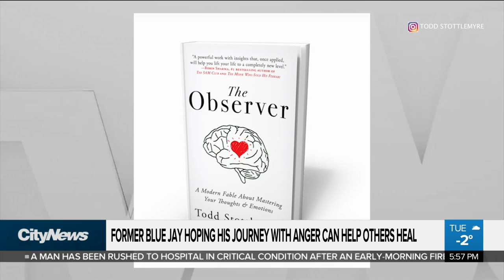Former Jays pitcher hopes new memoir will help readers let go of anger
Former Blue Jays pitcher Todd Stottlemyre hopes his new book will help others work through their anger. Lindsay Dunn speaks with the World Series champion about the project that's part-memoir and part-fiction.